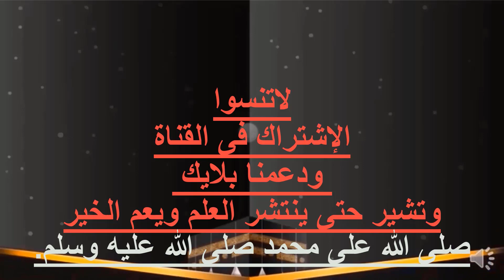برومو ||سلسلة التطبيقات العملية ||لمناسك الحج والعمرة على المذاهب الفقهية الأربعة؟!ملخص |9ح فى 4د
التعربف بالسلسلة والعناوين الرئيسية للمواضيع الفرعية التى سو ف نتناولها فيها .
فيما يتعلق بالحج والعمرة من احكام وشروط السعى حول الكعبة والصفا والمروة والوقوف بعرفة ونفرة الحجيج إلى مزدلفة والبيات بمنى ورمى الجمرات والذبح والتحلل ومايتعلق بأيام التشريق وشروط الهدى والفوات والإحصار
ودخول مكة المكرمة والمدينة المنورة وزيارة المسجد النبوى الشريف والمزارات .
اللهم ارزقنا حج بيتك الحرام آمين يارب العالمين.
وصل اللهم على خير المرسلين سيدنا محمد وعلى آله وصحبه أجمعين.